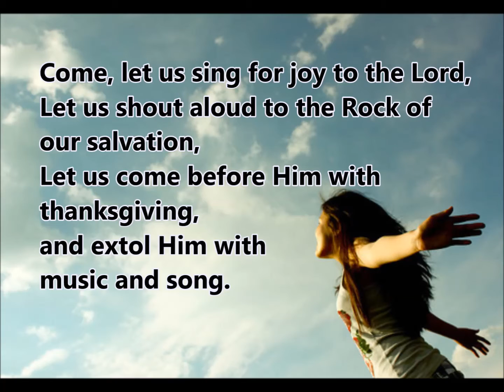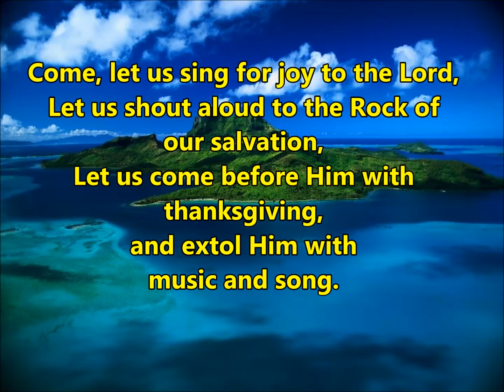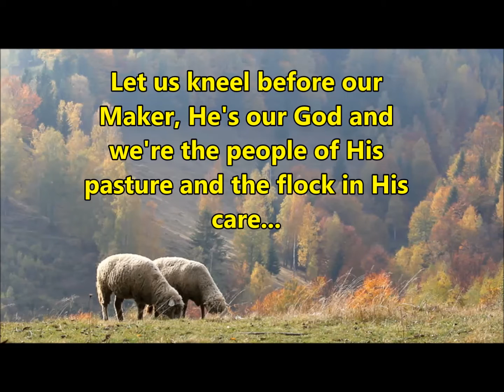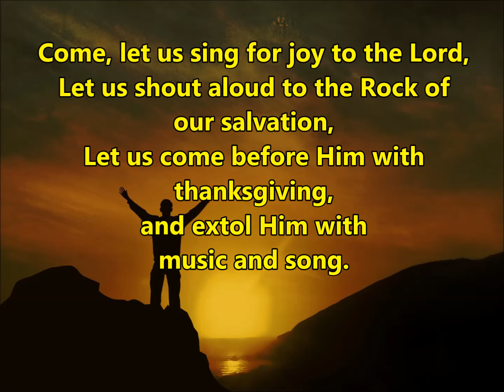Psalm 95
recorded in Calgary, 1985, by members of The Salvation Army Glenmore Temple.